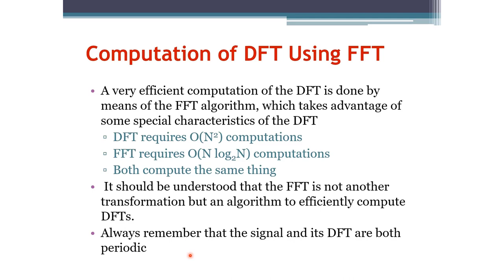Signals and Systems: Fast Fourier Transform (Arabic Narration)